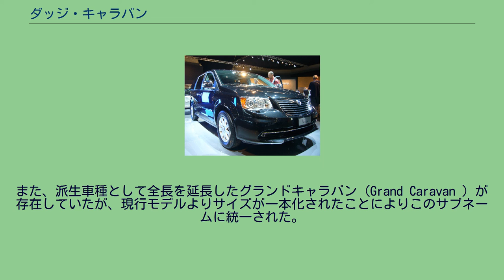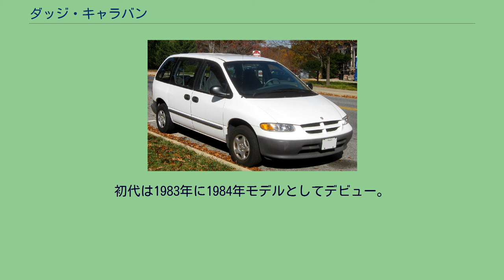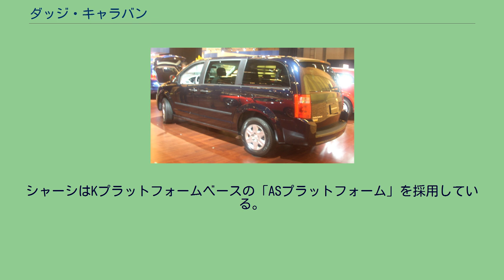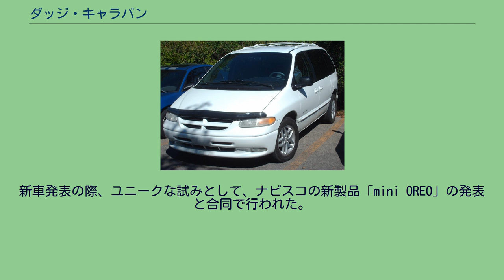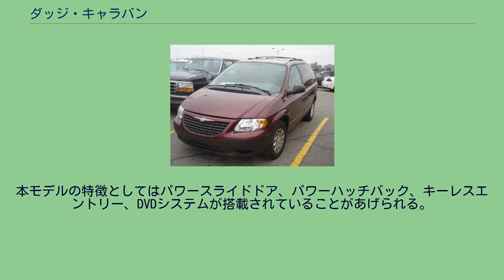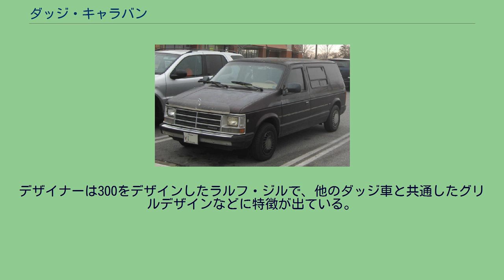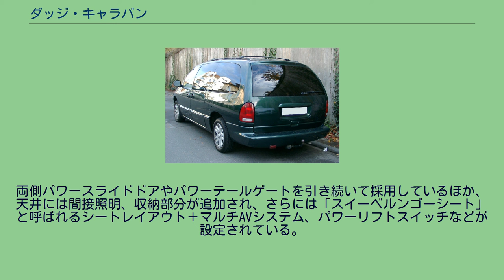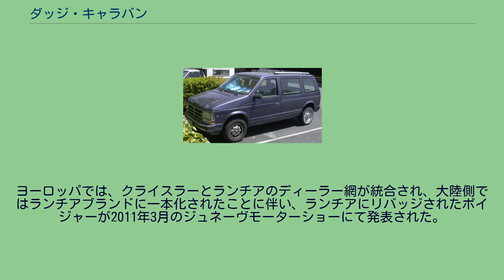ダッジ・キャラバン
キャラバン（Caravan ）は、1983年からクライスラーの一部門であるダッジが2020年まで製造・販売していた自動車。
アメリカにおけるミニバンのパイオニア的存在として知られる。
また、派生車種として全長を延長したグランドキャラバン（Grand Caravan ）が存在していたが、現行モデルよりサイズが一本化されたことによりこのサブネームに統一された。
プリムスでは「ボイジャー」としてラインナップされていたほか、欧州やアジア市場ではクライスラーブランドで発売され、日本では3代目から「クライスラー・ボイジャー/グランドボイジャー」として導入されたが2010年を最後に、日本国内での販売を終了した。
キャラバンの原点となるモデルは、リー・アイアコッカによって提案された。
アイアコッカはフォード・モーターに在籍していた1974年頃からミニバンの構想を持っていたが、当時の会長であったヘンリー・フォード2世に反対され頓挫していたため、クライスラーへ移籍した際に同じくヘンリー・フォード2世との対立の末クライスラーに移籍したハロルド・スパーリックとともに、この構想を「クライスラー・Sプラットフォーム」を使用したFFベースのモデル「コード名T115」として開発に着手した。
完成したキャラバンはそのコンセプトがヒットし、経営難に陥っていたクライスラーを窮地から救う契機となった。
キャラバンが発売される以前より、欧州ではルノー・エスパスが展開されていたが、北米でのミニバンモデルはキャラバンが実質初となり、また販売面においても競合他社を大きく凌ぎ、北米においてはミニバンの代名詞とも言えるほどの存在となった。
1987年からはロングホイールベースのグランドキャラバンが追加されており、2008年からはラインナップ整理によりこちらのモデルへと一本化された。
初代は1983年に1984年モデルとしてデビュー。
クライスラーのFF車プロジェクトである一連の「Kカー」に採用されていた「クライスラー・Sプラットフォーム」およびそのコンポーネンツを流用して製作された。
グレード構成はベースモデル、普及モデルのSE、上級モデルのLEが設定されていた。
FFレイアウトであることを生かした低床設計となっており、これにより従来販売されていたフルサイズのバンよりも小型でありながら、それに劣らぬ室内空間を確保したこと、スライドドアによる昇降性のよさ、さらにはシートを組み替えることでレイアウトが変更できる自由さを備えていたことにより、従来フルサイズバンの取り回し難さにより敬遠していたユーザに対して訴求力となり、販売が成功した。
デビュー当初より1988年までは同ブランドの代表車でもある「ダッジバン」にあやかったミニ・ラムバンと呼ばれるグレードも存在した。
また貨物モデルや三菱製エンジン「6G72」を搭載したモデルの設定もあった。
なお、1987年には全長を延長し積載量を向上させたグランドキャラバンが追加された。
1990年、クライスラー・タウン&カントリーの5代目モデルとしてクライスラー版が登場した。
マイナーチェンジを続けながら1990年まで販売を継続し、2代目へと移行した。
2代目は1990年にデビューした。
シャーシはKプラットフォームベースの「ASプラットフォーム」を採用している。
先代モデルは前輪駆動のみであったが、本モデルからは四輪駆動もラインナップされた。
動力性能などは先代からほとんど変わっていないが、先代のコンセプトを昇華することが主眼に置かれており、バケットシート、ABS、サイド/デュアルエアバッグが設定された。
内装もファブリックシートや木目調内装の設定など、豪華指向のものがラインナップされ、快適装備が充実していた。
3代目は1996年にデビューした。
本モデルからプラットフォームが一新され、需要の低かったMT車が廃止された。
エンジンは前モデルから大きな変更はなかったものの、三菱製ユニットが一部の州で排出ガス基準に適合しなくなったため、本モデルを最後に搭載が見送られた。
内装はより実用性を高めたものが採用され、特に容易なシートレイアウトを可能とした「イージーローラーシート」の設定は画期的であった。
日本では1997年に導入され、ショートモデルは「クライスラー・ボイジャー」、ロングモデルは「クライスラー・グランドボイジャー」として販売された。
これは「キャラバン」の名称が日産自動車の車種で用いられており、使用が不可能だった事による。